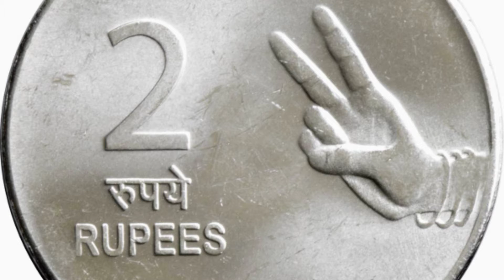Beautiful Shayari Video||Northeast Vlog HT